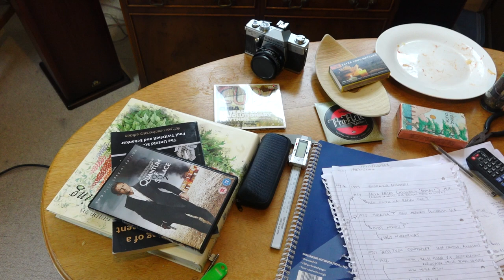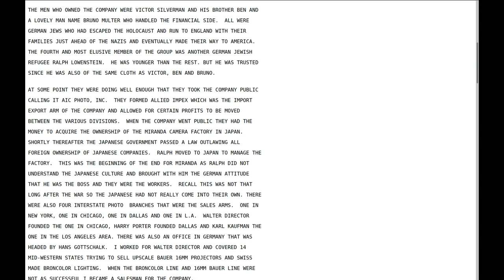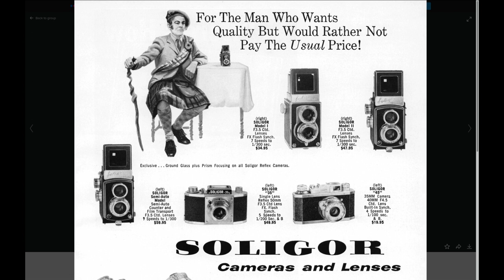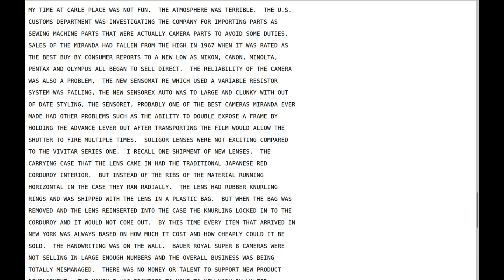The Cameras of the GDR - 10 - The Japanese Camera Industry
Part ten of the documentary "The Cameras of the GDR and the Development of the SLR".  To watch the entire documentary, here is a link to the playlist

In this particular video we continue our story with an overview of the development of the post-war SLR camera industry in Japan, how it originates in the Zeiss Contax, which produced the Nikon S Rangefinder, how Miranda were the first to produce an SLR with a pentaprism, and a removable one at that, and the little known story of the theft of intellectual property from Carl Zeiss Jena by the internationalists at the end of WW2.

This is the first Japan video, concentrating on the history and development in particular.  In the second video to come we talk more aboutthe evolution of the SLR into the 1980's.

The entire series follows the progress from the Origin in Jena, the Exakta and Praktiflex cameras, made in Dresden before WW2, through the development of the Contax S by Zeiss Ikon Jena and Dresden, and the Praktina in Dresden, how this became the Pentacon and later the Praktica of Kamera Werk Niedersedlitz (Dresden), or KW.  How the various makers of lenses and cameras were consolidated at Dresden and Jena into one company, including  the famous lens maker Meyer-Optik Gorlitz.

This and much more, including the movement of the intellectual property and machinery from the GDR (German Democratic Republic) to West Germany, Russia, Ukraine and Japan, with the involvement of the US Internationalists.  It is an inter esting journey over 20 or so video parts, a Super Documentary, made during the winter of 2022/23 in Bromyard, UK.

Adam of Bremen-Krubally,
November 2022.